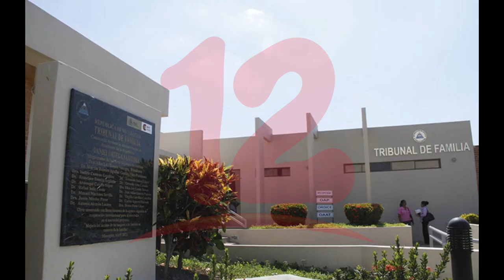Incumplimiento de pensiones alimenticias tiende a dejar afectaciones en las familias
NosResistimosAlEmbargo Abogado Marlon Loaisiga afirma que las sentencias alimenticias estas deberían ser llevadas a la vía ejecutoria, sin embargo, muchas son llevadas aplicando el artículo 217 del código penal, que establece el incumplimiento de los deberes alimentarios y esto trae afectaciones puntualizó.